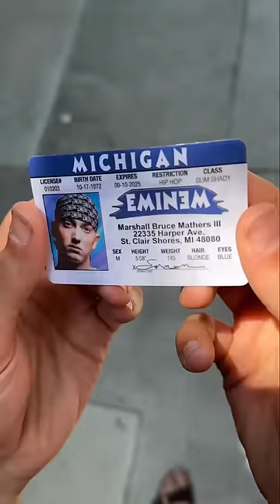WHEN YOU USE A FAKE ID @Adhemz